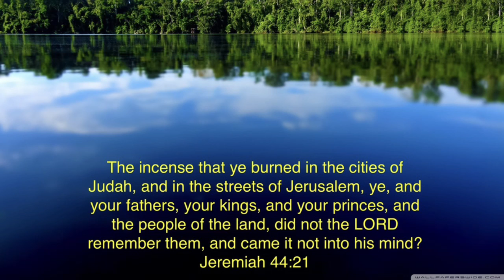JEREMIAH PART 218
This is a detailed, verse by verse study of the book of Jeremiah.
The emphasis is placed on uncovering the Lord's message and how it relates to to our present times and the world we live in. His declaration is timeless and directed at us.
Alameda Bible Fellowship strives to share the pure, unadulterated Word of God with anybody who's heart is open by our Lord for His  message.
Our total and only authority is the Bible - no creeds, no confessions no catechisms nor any other man-created beliefs which distort or falsify our Father's truth. For deep studies of the His Word visit our